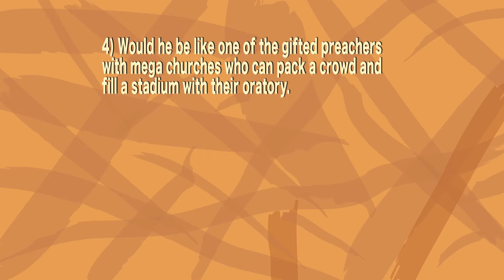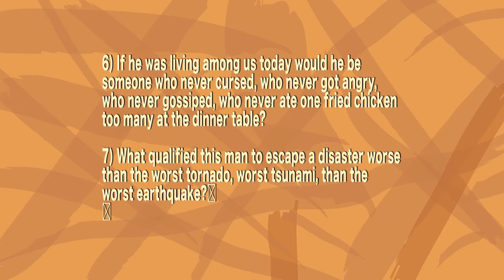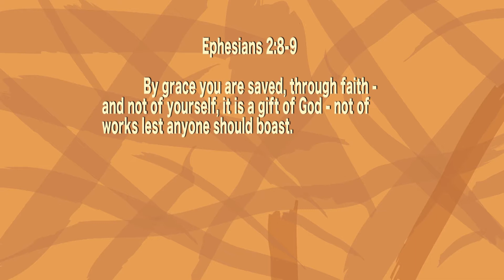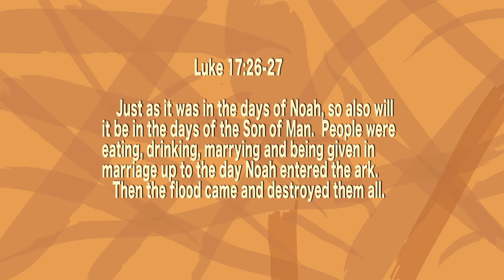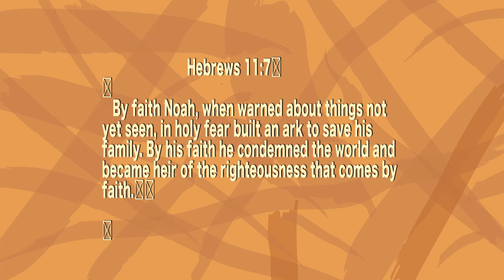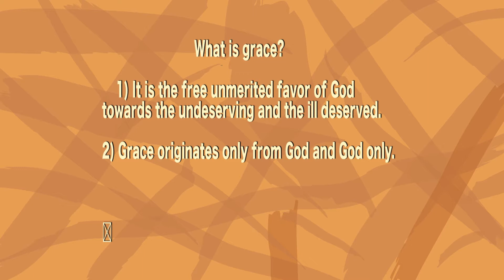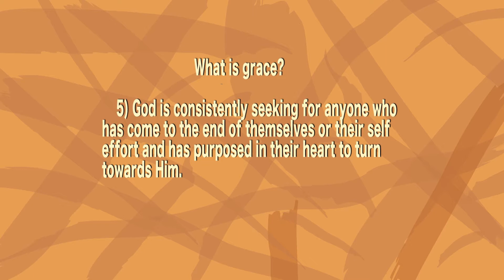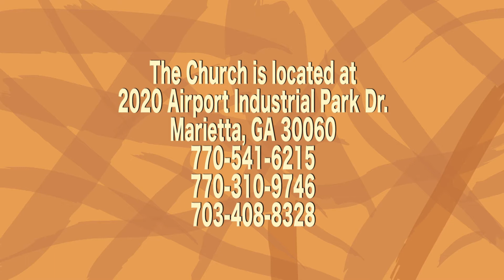"Grace" pt 2 Dr. Akin Ayeni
Dr. Akin Ayeni concludes his teaching about grace in this 2nd part of the series on the topic. Dr Ayeni and his wife are the Pastors of "Lighthouse For All Nations" in Marietta, Georgia